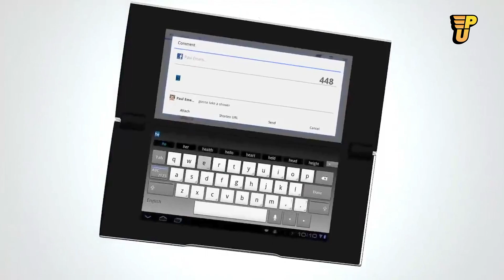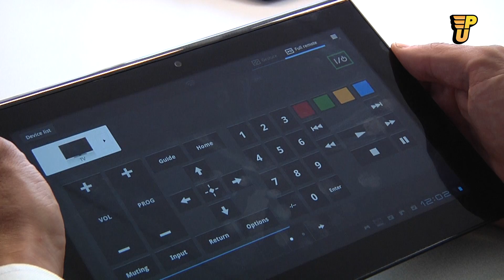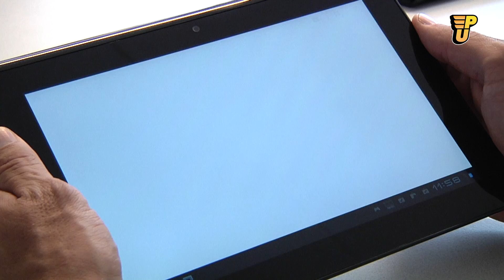Topgear: Sony Tablet S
We kennen Sony allemaal van de Walkman's, TV's en uiteraad de PlayStation's, maar nu willen ze niet langer toekijken en ook deelnemen aan de Tabletoorlog.   Daarom brengen ze ons de Sony Tablet S. Jeroen en Maarten geven hun oordeel over deze tablet en worden aangenaam verrast! Kijk voor meer info over tablets op